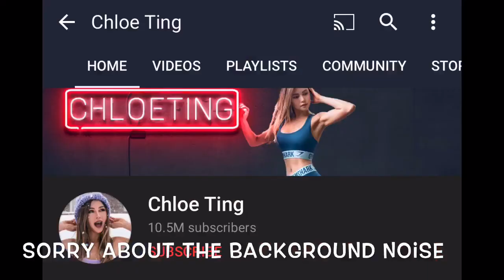ABS IN 2 WEEKS?! I Tried CHLOE TING'S 2 Week Ab Workout Challenge(GET INSPIRED)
Abs in 2 weeks? i tried chloe ting abs in two weeks for GET ABS IN 2 WEEKS. I did not go on a diet, i just ate clean and drank lots of water. in the first pic i have bloated abs but it gets better as drinking 2 litres of water per day came in handy. LIKE IF YOU LIKED :)

THIS IS THE LINK TO THE WORKOUT I USED-